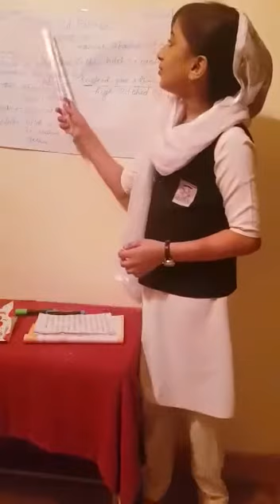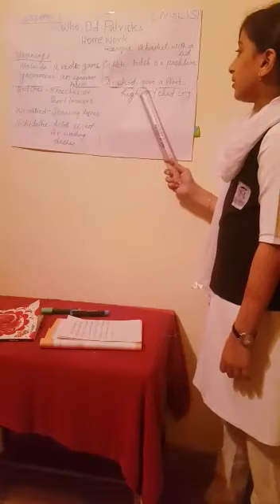Third position-CLASS VI/FIDA RIHASUDHEEN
JUNIOUR GURU CONTEST 2020